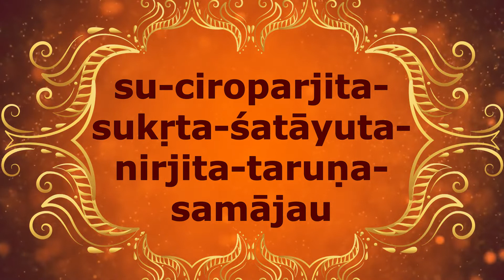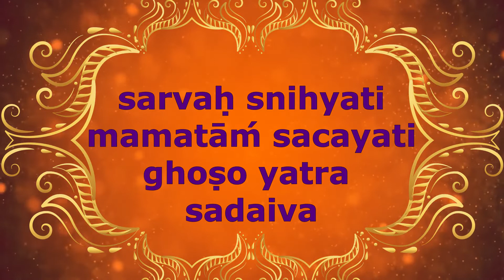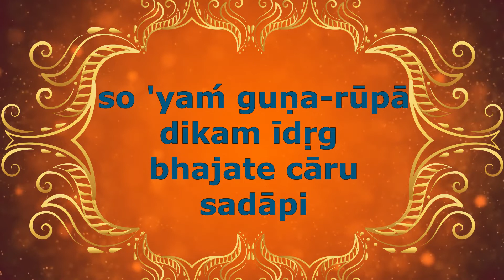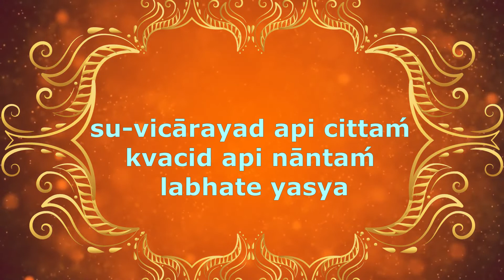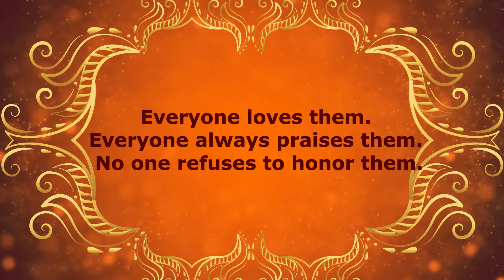Pasya Sakhi Jana So Yam Kasya | Bhajanamrit | Bhagavata Purana Konkani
By Smt. Ashwini Kamath

Song Name: Pasya Sakhi Jana So Yam Kasya
Official Name: Volume 2 Chapter 35 Verse 38
Author: Jiva Goswami
Book Name: Gopala Campu
Language: Sanskrit

paśya sakhī-jana so 'yaḿ kasya

su-vicārayad api cittaḿ kvacid api nāntaḿ labhate yasya
(1)
su-ciroparjita-sukṛta-śatāyuta-nirjita-taruṇa-samājau
varṣīyāḿsāv api yaḿ tanayaḿ lebhāte vraja-rājau
(2)
yasya ca pitarāv ati-saralāv iti jagati samantād vittam
catura-śiromaṇi-varatā yasya ca vaśayati jagatāḿ cittam
(3)
sarvaḥ snihyati mamatāḿ sacayati ghoṣo yatra sadaiva
mātara-pitarādikam abhimanute yaś ca na sarvaḿ naiva
(4)
vraja-pati-vaḿśe yādṛń na bhavati nābhūd atra kadāpi
so 'yaḿ guṇa-rūpādikam īdṛg bhajate cāru sadāpi
(5)
yasya ca labdhāv api dhanimānī svayam api sarvaḿ dātā
vṛṣabhānv-anvaya-lakṣmīḿ yena ca yācayate vraja-yātā

TRANSLATION

O gopi friends, who are Krsna's parents? Thinking again and again, my heart has not found an answer.

1) The king and queen of Vraja must have performed many hundreds and thousands of pious deeds for a very long time that in their old age they have attained such a son.

2) "Lord Krsna's parents are very saintly and righteous." This statement, proclaimed everywhere in the universes, is their great wealth. They are the crest jewels of the wise. They have conquered the hearts of the world.

3) Everyone loves them. Everyone always praises them. No one refuses to honor them.

4) In the family of Vraja's king there is not, nor in the past has there ever been, anyone virtuous, handsome, and glorious like Lord Krsna.

5) Lord Krsna's parents are the two jewels of the fortunate and wealthy. King Nanda is a philanthropist who gives to all. Now he has left Vraja to request the goddess of fortune from King Vrsabhanu.Enjoying the Sessions?

You can also join us on our WhatsApp group and take advantage of regular updates and association.